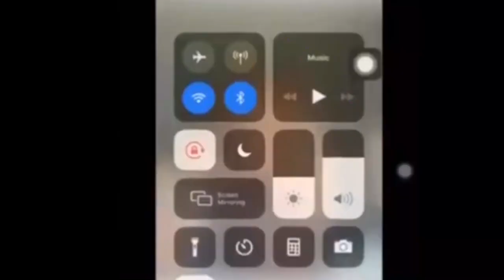DJ MRINAL ROAST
Bss is video main dj marinal ka roast hai hope you like

dj mrinal roast, maivk roast dj mrinal, roast dj mrinal,the cring youtuber dj mrinal